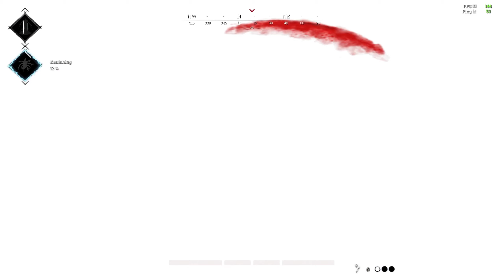Slugs - Hunt: Showdown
Today I played with slugs. It went as well as could be expected.